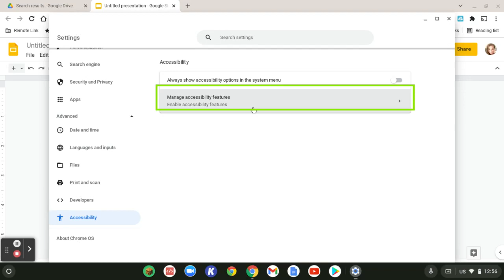Enabling Select to Speak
This video will show you the steps to enable Select to Speak on Chromebooks.